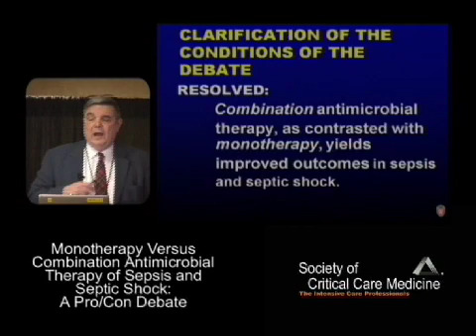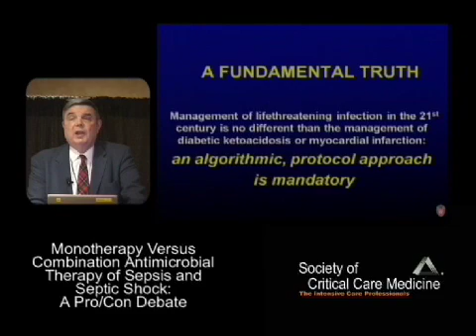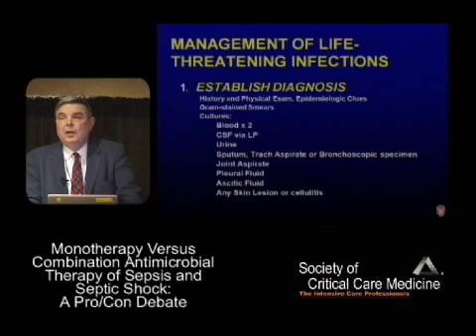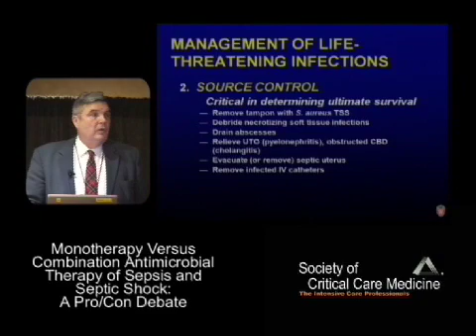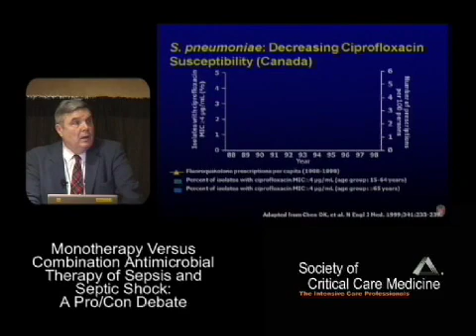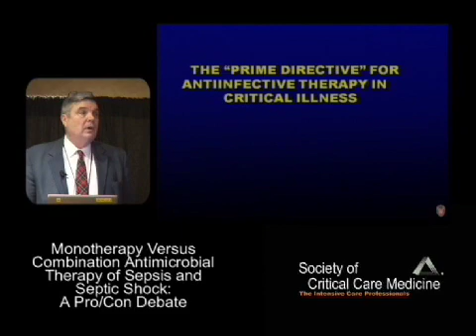Monotherapy Vs Combination Antimicrobial Therapy of Sepsis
The controversial debate on whether or not combination antimicrobial therapy is more efficacious than monotherapy for gram-negative bacteremia is presented. Although there are theoretical advantages to combination therapy, the data from studies of patients with gram-negative bacteraemias have been conflicting. The remainder of this video plus many other educational videos are available